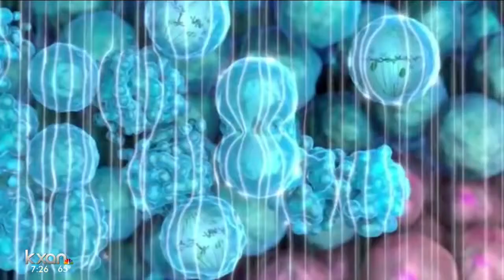Novocure Device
There's a new device right here in Central Texas that can disrupt tumors in the brain.